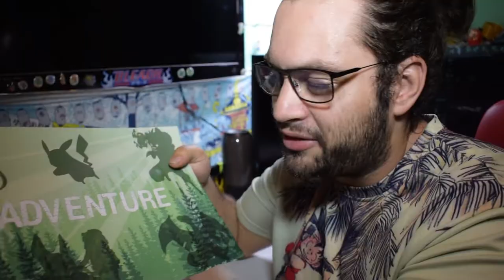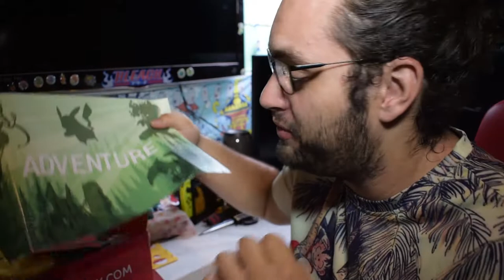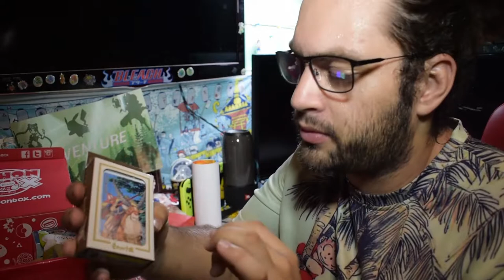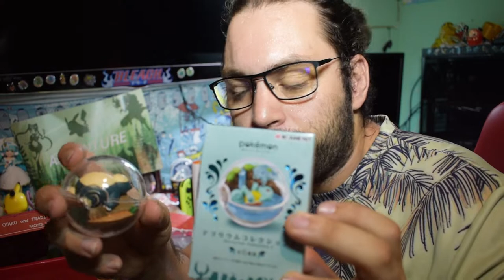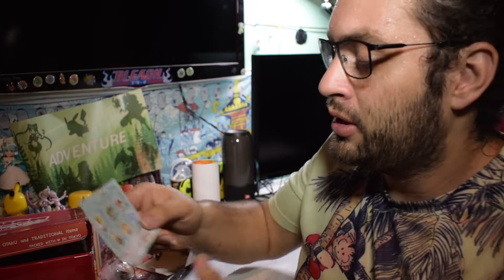NIHONBOX ADVENTURE le Japon dans ta face [unboxing juin 2019]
Salut à tous on se retrouve pour un unboxing avec des licences intéressantes (ou pas) dont : One piece Ghibli Princesse Mononoké Sailor Moon Pokemon My Hero Academia un gateau au thé vert et un bol de riz